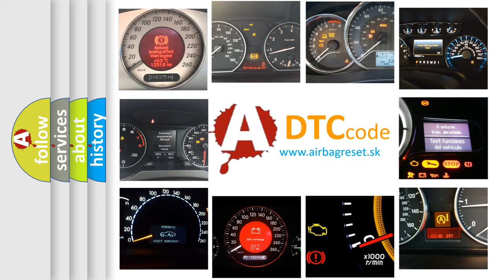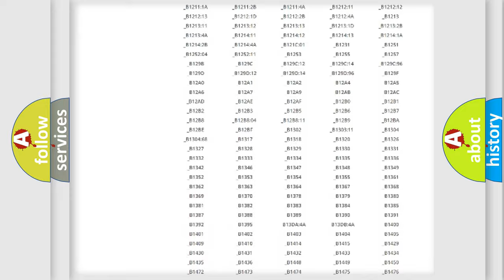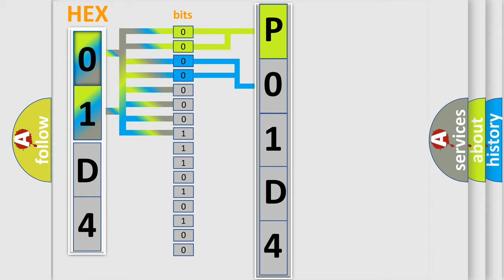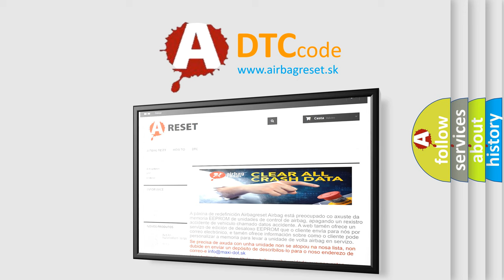DTC Jeep P01D4 Short Explanation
Contents:
0:21 Basic DTC analysis according to OBD2 protocol standard.
1:48 Insight into programming
2:58 A diagnostically understandable description of the Diagnostic Trouble Code
3:05 Basic error definition

Make:
Jeep
Code:
P01D4
Definition:
Trans Preference Switch Circuit Low
Description: